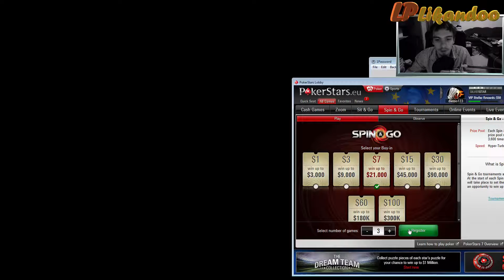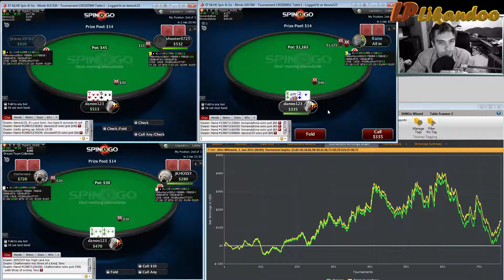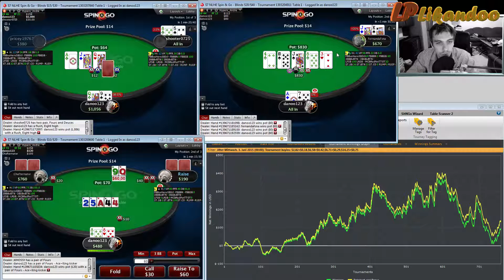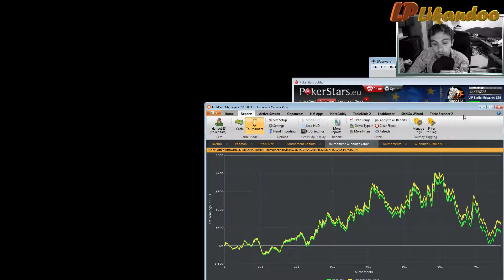Spin IT UP #87 - 250$ von 1000$ ⇒ 750 Spins!